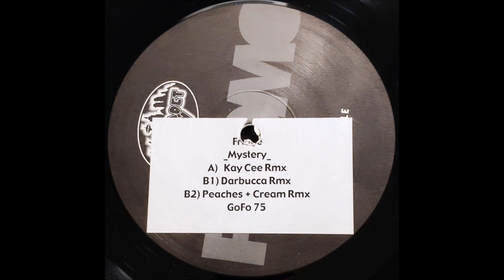Ralph Fridge - Mystery (Kay Cee Remix) -2001-